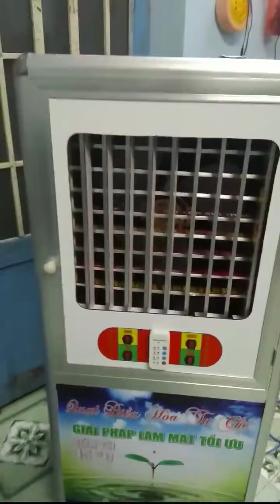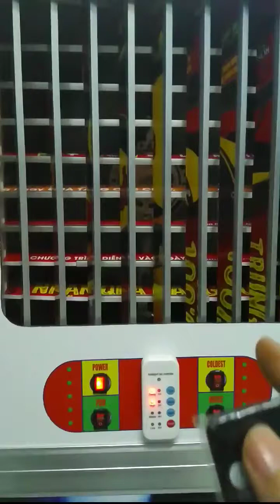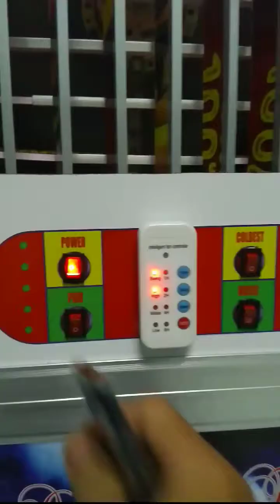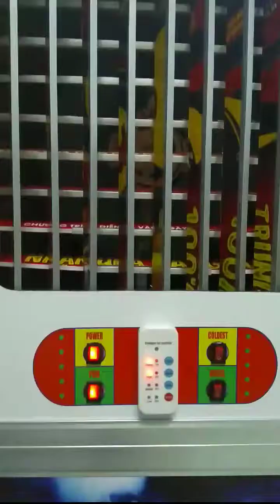Quạt điều hòa tự chế.(Homemade air conditioning fan)||BANBUON4U.COM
Giải pháp làm lạnh mùa hè.
Khung nhôm, alu... nhiệt độ giảm đến 15 độ C